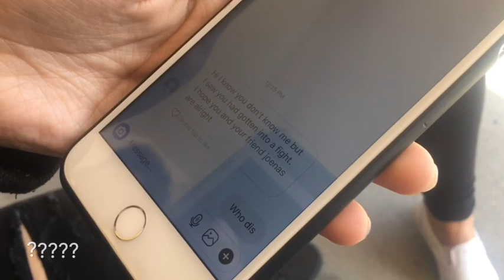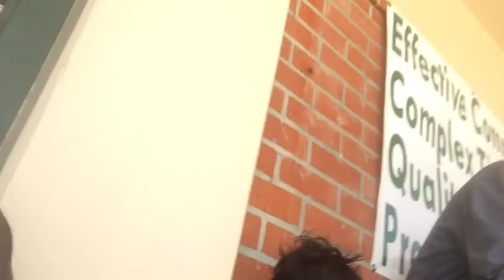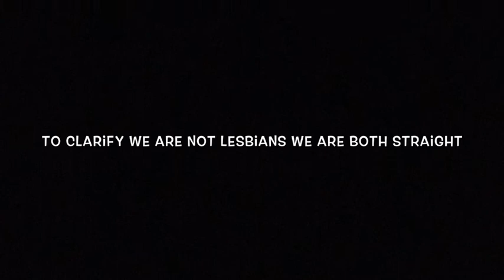Vlog- just an average day